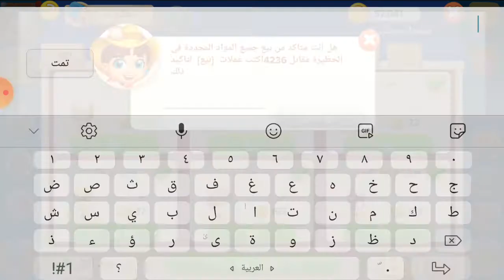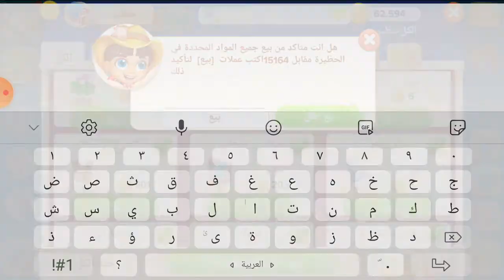صار مستوى مزرعتك 28تعالي نشوف شو التوسيعه وطلباتها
الجزيره  ونحل لغز قبل لنفتح الاراضي